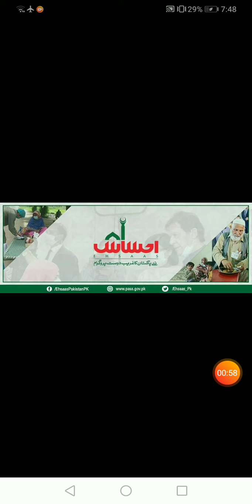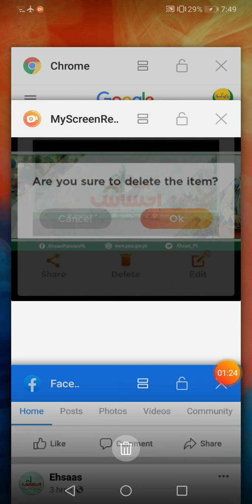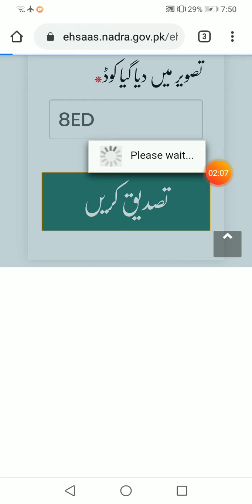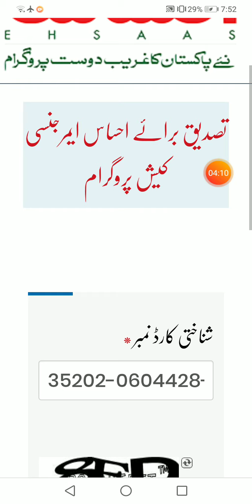Ehsaas Emergency Cash Program Portal information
Ehsaas Emergency cash Program Ki portal Close hoi ha ya nahi Sb Latest Information

Ehsaas Portal sa 12000 Ka lia kaise chek kar sakte hin